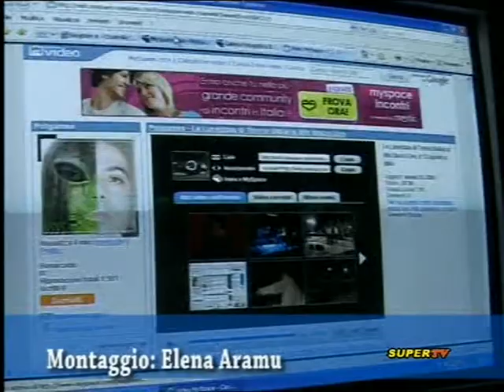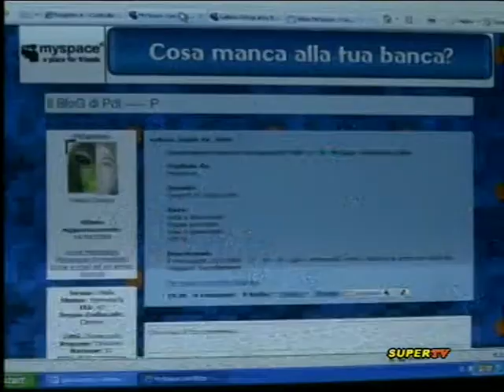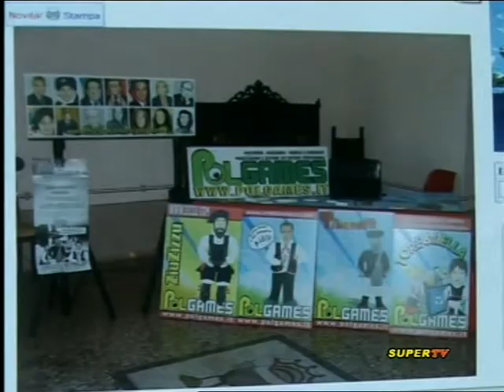Il Mio Spazio LIVE 2009 - SuperTV Oristano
Servizio su il Mio Spazio LIVE 2009 a SuperTV Oristano